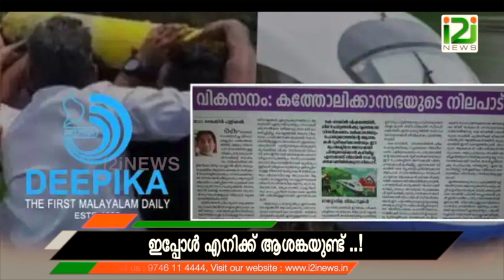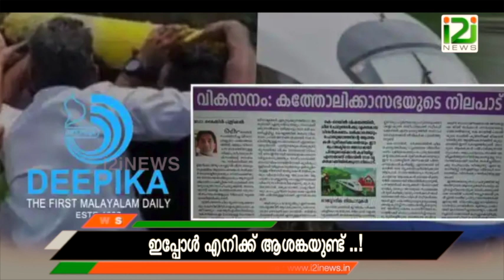catholica sabha| കെ റെയിൽ: എതിർപ്പുമായി കത്തോലിക്കാസഭ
The K-Rail scheme faces yet another group opposing it. This time it's none other than the Catholic Sabha. Dr. Michael Pullikal a member of the Catholic Sabha wrote an article in the Rashtra Dipika newspaper. The allegations placed in the articles were quiet unexpected.